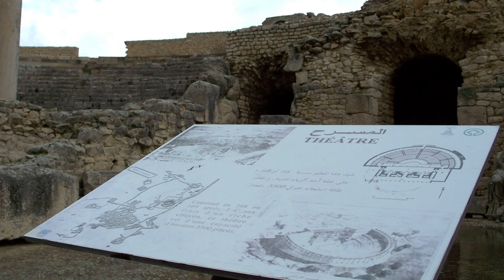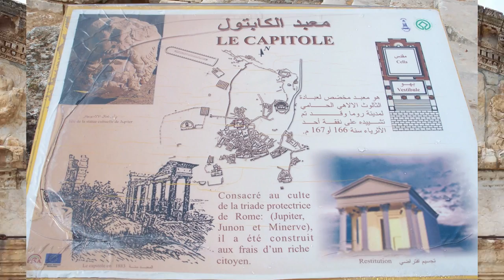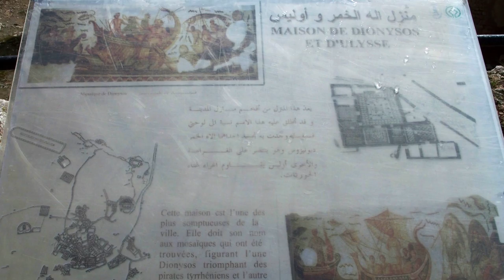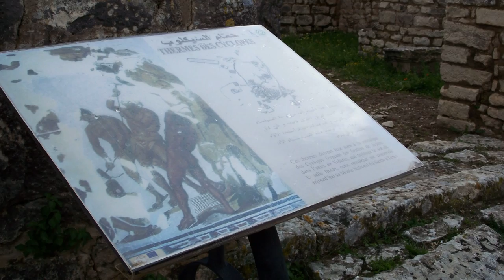Dougga | Archaeological site | Unesco | Tunisia | 75 ha of history | Theater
Dougga. Unesco. The archeological site, particularly impressive, extends across about 75 hectares and presents the remains of a Roman town with all of its component parts. Not only the opulent Roman monuments, but also many pieces among the Roman, Punic, Numidian, Hellenic and Islamic culture.

Voice and Photos by Bar Culturales.